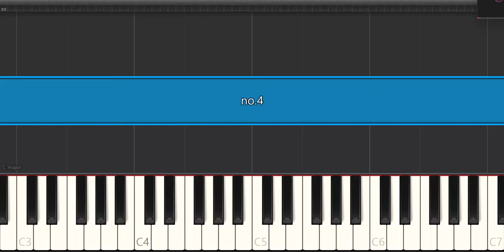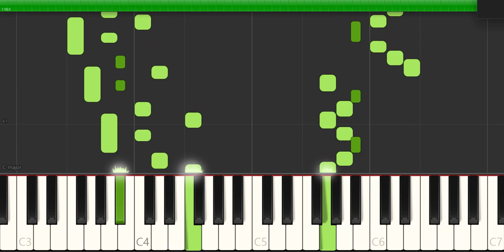Clear Warm Peace #4 + Cubase Standard Ver 1